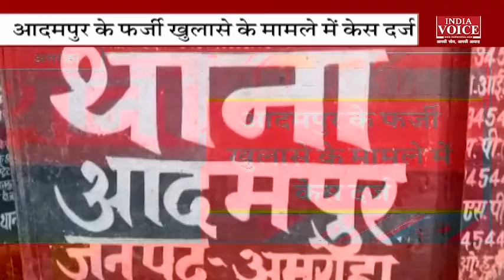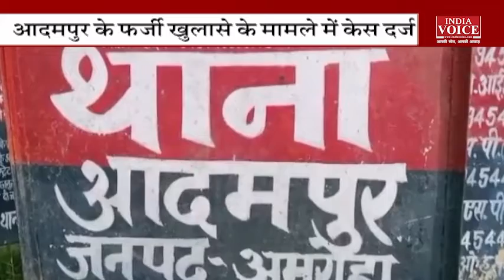अमरोहा : जिंदा लड़की के हत्या की फर्जी फाइल की तैयार, इंस्पेक्टर सहित 11 पुलिसकर्मियों पर केस दर्ज।